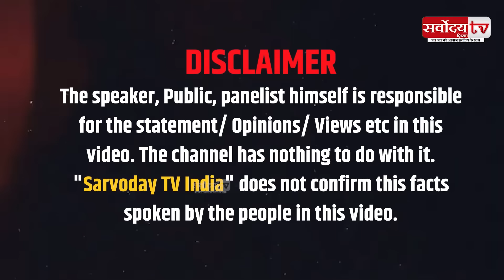रामगढ़ के लोगो ने बताया पूरा समाज आर्यन ज़ुबैर के साथ ! यहां बीजेपी ख़त्म | Ramgarh By election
Sarvoday tv india | सर्वोदय टीवी इंडिया | News | Hindi news | हिंदी न्यूज़ | News in hindi | Sarvoday tv india News